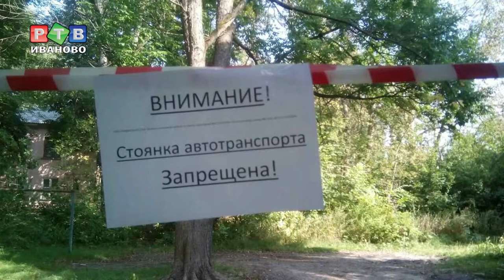Диановых 14: компромисс не найден